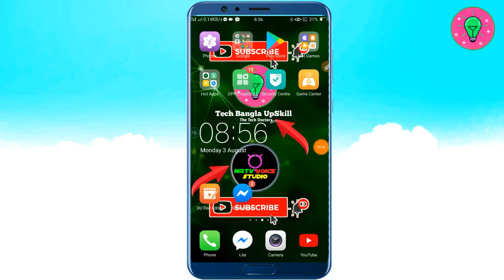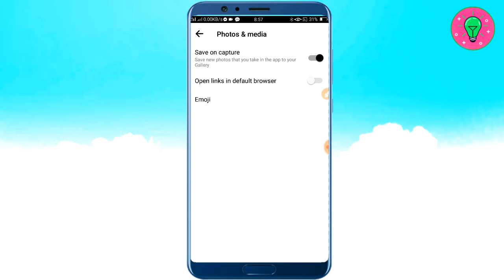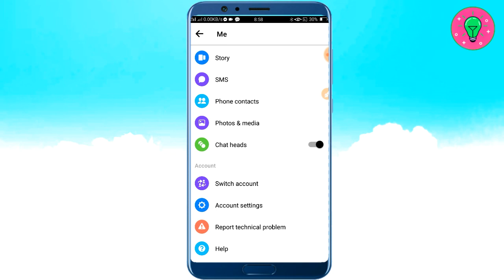মেসেঞ্জারের মারাত্মক ৩টি সেটিংস || Messenger Top 3 New Secret Setting 2020 || Tech Bangla Upskill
মেসেঞ্জারের মারাত্মক ৩টি সেটিংস || Messenger Top 3 New Secret Setting 2020 || Tech Bangla UpskUpskill
Social media accounts links: